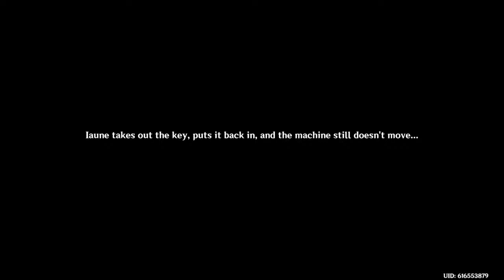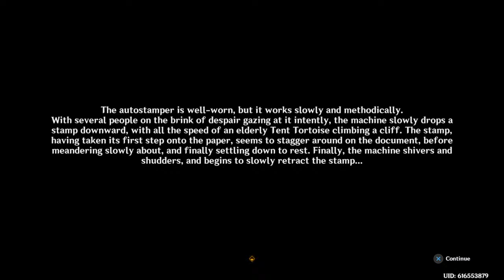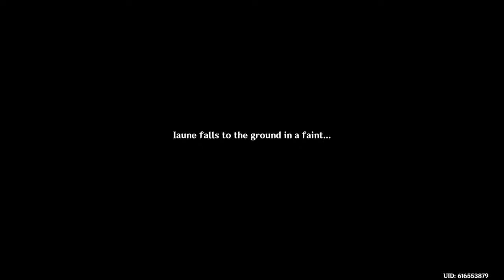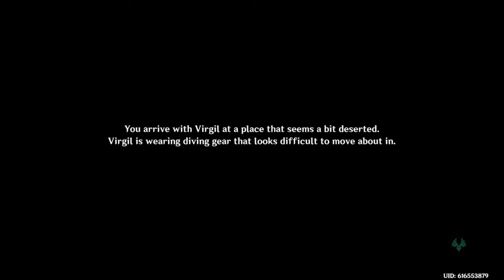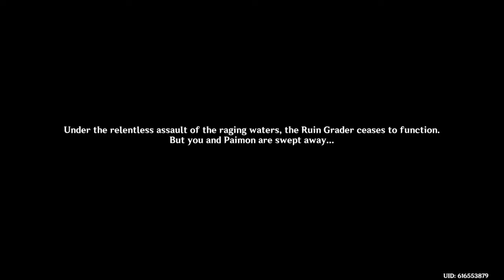Komiko plays Genshin Impact (on Reality app)